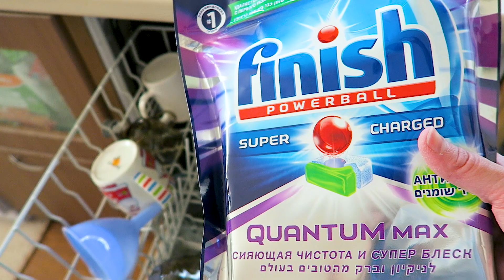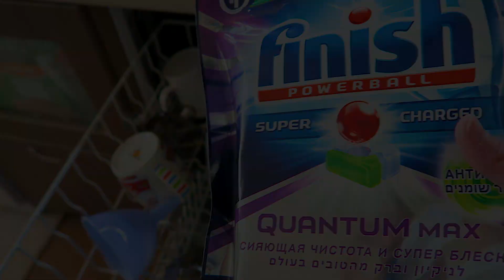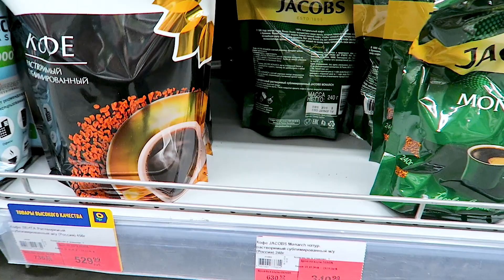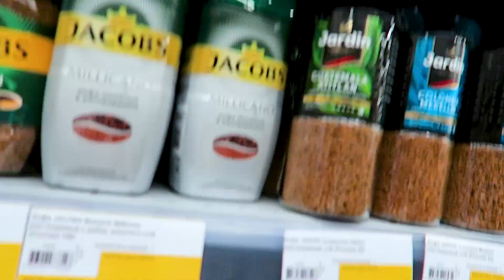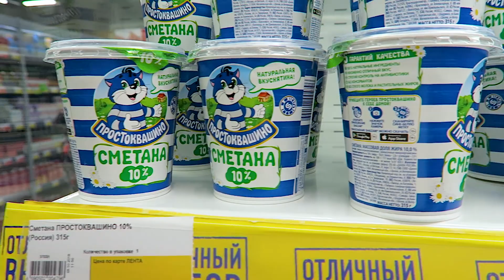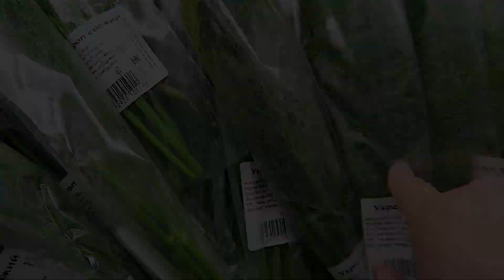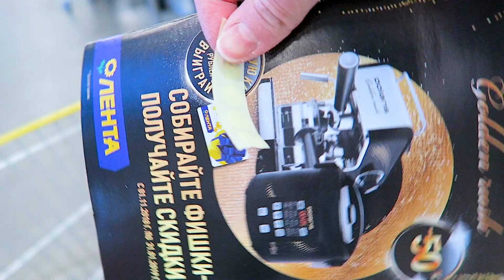СЕМЕЙНЫЙ ВЛОГ: В нашего кота вселилось НЕЧТО жуткое. Нам угрожают морозами. Что случилось с ценами?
Спасибо, что Вы зашли на мой канал!